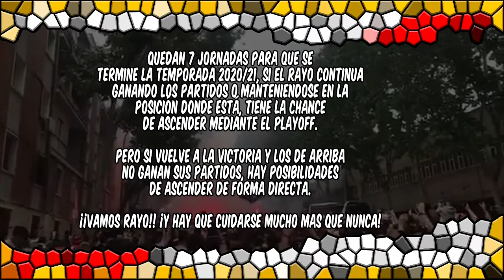Dormido en pleno partido | J35 - UD Logroñes 0 Rayo Vallecano 0 | 2020/21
El equipo de Andoni Iraola tenía que ganar los 3 puntos que lo permitiera acercarse a la zona del ascenso directo y pasar al Sporting Gijón y al Leganés, el empate sin goles y la falta de ganas que se vieron de algunos jugadores hizo que casi me quedara dormido en pleno partido (mas que era muy temprano en mi país).

Lo bueno es que todavía sigue en la zona del Playoff, tampoco es imposible pensar en el ascenso directo, faltan 7 jornadas y el Rayo Vallecano aun tiene las chances de poder ascender a primera.

Próximo episodio: Jornada 36.
El Albacete va a visitar en Vallecas, pero no tenemos público, ellos sentirán ese alivio, pero el Estadio los hará poner nerviosos porque tenemos un equipo en quién confiar.

🎥 Escenas a ver:
00:00 - Opening
01:01 - Introducción
02:24 - Editorial por la situación en Argentina*
05:15 - Primer Tiempo
14:03 - Segundo Tiempo
25:00 - Opinión del partido
28:43 - Ending

* Surgieron protestas de parte de los Anticuarentena y de los padres irresponsables que quieren mandar a los chicos a las escuelas aun con casos de COVID-19 y con la medida que tomó el gobierno de mi país (Argentina), hubo manifestaciones en el AMBA (Area Metropolitana de Buenos Aires).